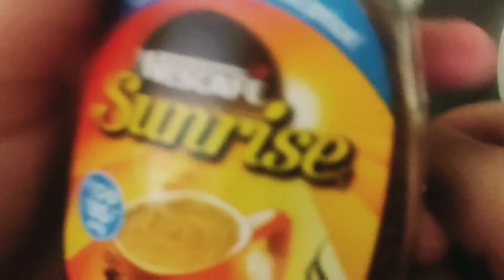Cappuccino receipe in tamil